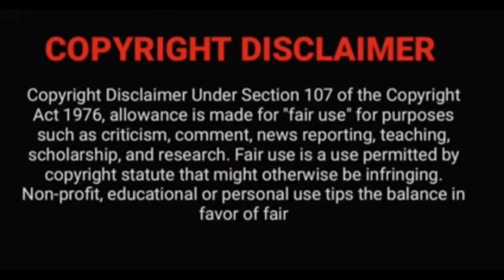Avtar 2 Teaser Reaction | Avtar The Way Of Water | James Cameron | Kadumani vlogs by SvA